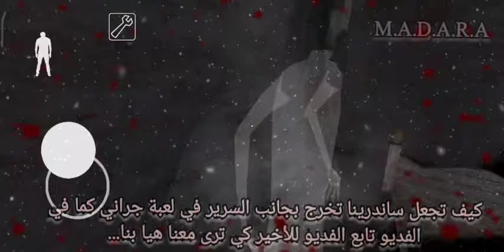كيف تجعل ساندي تخرج من جانب السرير في لعبة جراني خوف granny العبقري اراس بولت تولغا ياماش اركان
كيف تجعل ساندرينا تخرج من جانب السرير في لعبة جراني
granny
granny 3
granny 2
granny 5
granny 4
granny square pattern
granny remake
granny square
granny game
granny online
granny smith
granny ai
granny eye
granny ai generator
granny eye square
granny ai voice
granny eye color
granny eye glasses
granny ai download
green eye meaning
granny للكمبيوتر
لعبة granny كيف تفوز
ما معنى granny
granny مادربزرگ
ما معنى granny بالعربي
granny ma
العاب ماهر granny
granny ma's bubble tea
granny ma's cambridge
granny ma's bubble tea photos
granny ma's bubble tea reviews
granny ماینکرافت
granny 3 من ميديا فاير
granny 3 مهكرة من ميديا فاير
تحميل لعبة granny من ميديا فاير
جراني
لعبة جراني
العاب جراني
لعبة جراني 1
تنزيل جراني 4
تنزيل جراني 5
لعبة جراني مجانا
تنزيل جراني 2
تنزيل جراني 7
تنزيل لعبة جراني
لعبة جراني 6
ريما جراني
جراني يوتيوب
جراني يضحك
جراني يخوف
جراني يا جراني
يلعب جراني
يوتيوب جراني اطفال
يلعبون جراني
يلعب جراني 2
granny y
يوتيوب جراني
يوتيوب ريما جراني
يوتيوب بندريتا جراني
جراني و جراني
يلعب لعبه جراني
يلعب جراني سيد يلعب جراني
جراني وزوجها
جراني والجد
جراني واحد
جراني واضرب في ثلاثه
جراني وردي
جراني واقعيه
جراني والعصابة
جراني وعائلتها
جراني وريما
جراني ورديه
وهو بيلعب جراني
واحد يلعب جراني
وحش جراني
وحدات جراني كروشيه
وهو بيلعب لعبه جراني
ولد يلعب جراني
وحدات جراني
و جرانيت
ايسي وبومبو وديدا جراني
ريما و جراني
جراني هاوس
جراني هي وجوزها
جراني هاوس مهكره
جراني هالوين
جراني هي وزوجها
جراني هالك
جيراني هالله هالله
هل جراني حقيقية
هل جراني حقيقة
هل جراني حقيقيه ام لا؟
هل لعبة جراني حرام
هل لعبة جراني خطيرة
هل قصة جراني حقيقية
هوب ريما جراني
هل لعبة جراني حقيقية
هات لعبه جراني
هروب من بيت جراني
جراني نسخة العربية
جراني نيرو
جراني نوع
نيرو جراني 2
نيرو جراني 3
نيرو جراني اون لاين
نيرو جراني 4
نبي جراني
نيرو جراني 5
نواف جراني
نسخة جراني العربية
نيرو يلعب جراني
نيرو جراني
نيرو قيمر الغاز جراني
ناس يلعبون جراني
جراني مهكرة
جراني مهكرة قائمة الغش
جراني مضحكة
جراني ماين كرافت
جراني مضحكة للاطفال
جراني مجانا
جراني مود
جراني مجانية
جراني مع ريما
متى تنزل جراني 4
ماين كرافت جراني 2
ما هي قصة جراني الحقيقية؟
ماين كرافت جراني
مروان ريحان رعب جراني
مروان ريحان جراني
ملك اليوتيوب جراني
مقاطع جراني
مدرسة الوحوش جراني
مسلسل جراني
جراني للكمبيوتر
جراني للاطفال
جراني للتلوين
جراني لحالها
جراني لعب مجانا
جراني لغة عربية
جراني لعبه مجانيه
جراني للاندرويد
لعبة جراني 5
لعبة جراني 2 مجانا
لعبة جراني 4
لعبة جراني 3 بدون تحميل
لعبة جراني 3
لعبة الجدة جراني
جراني كرتون
جراني كمبيوتر
جراني كروشيه
جراني كرسمس
جراني كرافت
جراني كريسماس
جراني كوميديا
جراني كلاسيك
جراني كل الاجزاء
جراني كلها
كرتون جراني
كيف تلعب جراني 2
كيف تلعب جراني مع صديقك
كيف تلعب جراني 3
كيف تلعب جراني
كيف تلعب جراني بدون تحميل؟
كيفية تحميل لعبة جراني على الكمبيوتر
كرتون جراني للاطفال
كيف تفوز في جراني 1
كيفية تحميل جراني للكمبيوتر
جراني قائمة الغش
جراني قصه
قصة جراني الحقيقية
قصة جراني و سلندرينا
قصة جراني وزوجها
قصة جراني 2
قصه جراني المرعبه
قصيدة جراني الجدم يم باب اهلنه مكتوبه
قناه جراني
قصة جراني الحزينة
قصة جراني
قصة عائلة جراني
قصة جراني كاملة الحقيقية
قصة لعبة جراني
قصص جراني المرعبه
جراني فور
جراني في ماين كرافت
جراني في رمضان
جراني فيديوهات جراني
جراني في الفضاء
جراني في المستشفى
جراني في الحقيقه
جراني في العربي
جراني فلاد ونيكي
جراني في الحياة الواقعية
فيديوهات جراني المضحكه
فيديوهات جراني شابتر تو
فيديو لعبة جراني
فلم جراني رعب
فيديوهات جراني المخيفه
فيديوهات الجده الشريره جراني
فيديوهات لعبة جراني
فيديوهات جراني مضحكه
فندق جراني
فيديوهات العاب جراني
جراني غوكو
جراني غنية
جراني غوغو
غرزة جراني كروشيه
غولة جراني
غسالة جراني
غول جراني
جراني صارت غنية
غوكو ضد جراني
اغنيه جراني
جراني عربيه
جراني عربي جراني عربي
جراني عرب
جراني عنكبوت
جراني عبسي
جراني على الكمبيوتر
علي شاكر يلعب جراني
عائلة عدنان جراني
عائله مشيع يلعبون جراني
عبده ماندو جراني
عايز لعبه جراني
عايز جراني
عائلة جراني
عايزه جراني
عشر حقائق عن جراني
عالم توم وجيري جراني
جراني٩
جراني مضحكة جدا
جراني حقيقة
جراني طيبه
طقم جرانيت
طقس جراني
العاب طرقع جراني
طريقة تحميل جراني للكمبيوتر
طريقة لعب جراني
طريقة الفوز في لعبة جراني
طريقة الفوز بلعبة جراني
طريقة تنزيل لعبة جراني
طقم حلل جرانيت
جراني ضحك
جراني ضحك حتى الموت
جراني ضد مومو
جراني ضد ايفل نان
ضحك جراني
احمد البطل ضد جراني
جراني صور
جراني صارت باربي
جراني صارت تتكلم عربي
جراني صورة
جراني صوت
جراني صغيره
صور جراني الحقيقيه
صورة جراني
صور جراني 3
صور جراني
صوت جراني
صالح يلعب جراني
صوت الجده جراني
صور لعبة جراني
صورة جراني الحقيقية
صورة لعبة جراني
صور الجده جراني
جراني شابتر 4
جراني شابتر 1
جراني شابتر 5
جراني شريره
جراني شفا
جراني شابتر
جراني شابتر تو تنزيل
جراني شابتر 3
جراني شرطه
شفا تلعب جراني
شفا تلعب جراني الجزء الثاني
شكل جراني الحقيقي
شفا تلعب جراني الشريرة
شفا تلعب جراني الجزء الاول
شفا تلعب جراني الجزء الثالث
شفا تلعب لعبه جراني
شبكة العاب العرب جراني
شكل جراني
شركة جراني
جراني سبونج بوب
جراني سبايدر مان
جراني سيد
جراني سبونج بوب 2
جراني سبايدر مان ريما